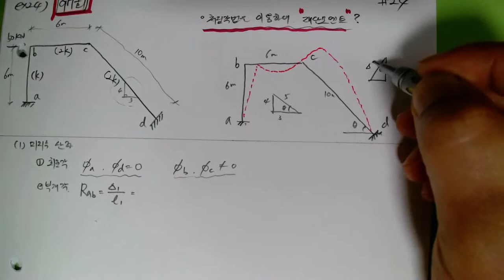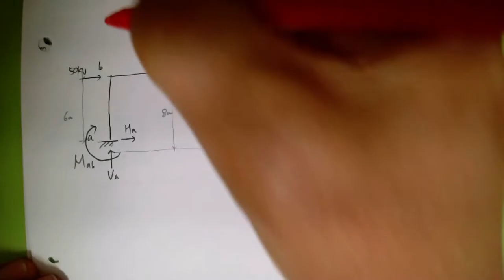[102_구조역학(07장_부정정구조물의해석(24_97회 기출문제_처짐각법을이용한휨모멘트도,재단모멘트)2022.6.11.촬영]_#2022년건축구조기술사_#건축시공기술사_#楷供안병희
[102_구조역학(07장_부정정구조물의해석(24_97회 기출문제_처짐각법을이용한휨모멘트도,재단모멘트)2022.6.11.촬영]_#2022년건축구조기술사_#건축시공기술사_#楷供안병희_#2022년 건축시공기술사_ @楷供_안병희합격특강_ @楷供_안병희합격특강_ @楷供_안병희합격특강@楷供_안병희 with 韜光養晦2022 _楷供_善生과 함께하는 중등임용고시 합격하기_충분히 할 수 있습니다.